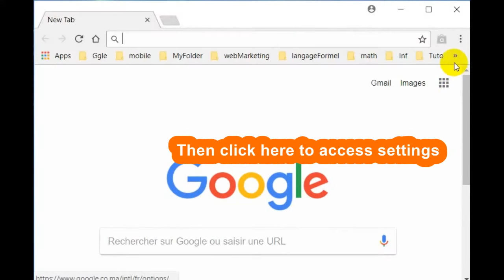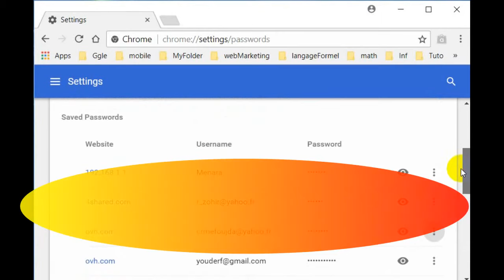How To Manage Saved Passwords in Google Chrome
Manage saved passwords in Google Chrome for Windows
You can set up Chrome for Windows to save your passwords for different websites. Whenever you sign in to a website, you receive a message in Chrome for Windows inviting you to save your account information for that site.
If you're signed in to Chrome, you can use your passwords on different devices.
Registering and synchronizing passwords in Chrome for Windows
Chrome saves your passwords differently depending on whether you decide to save them and use them on all your devices.